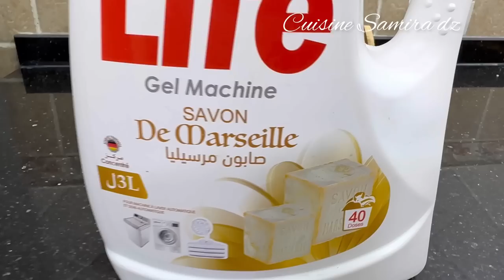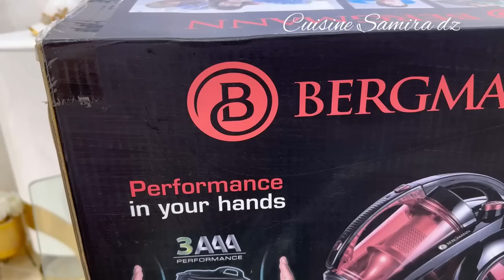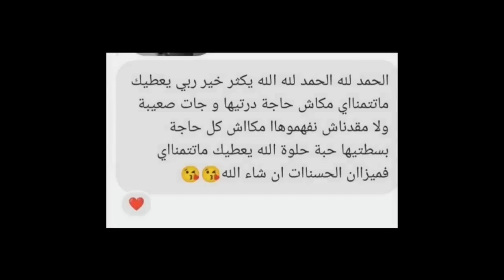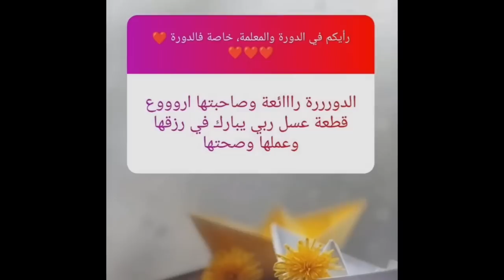سجلي هاد المملحة لرمضان راح تسلكك خاصة في العرضات مقادير قليلة وكمية كبيرة شربة فريك وسر بنتها